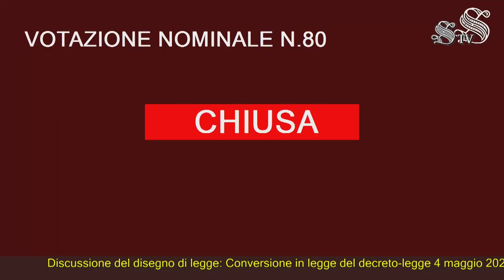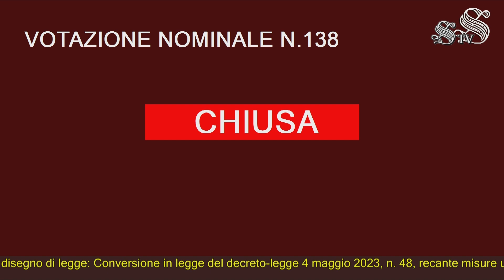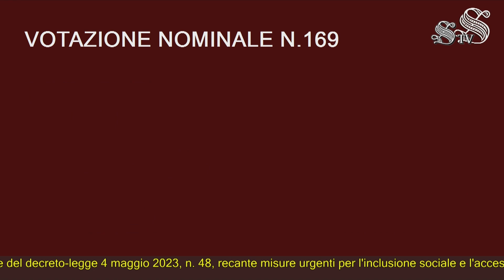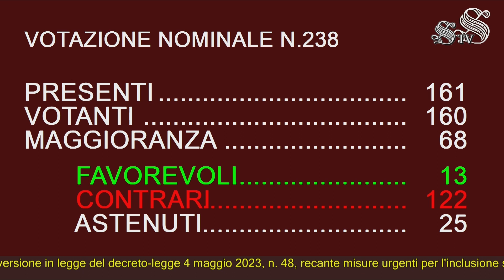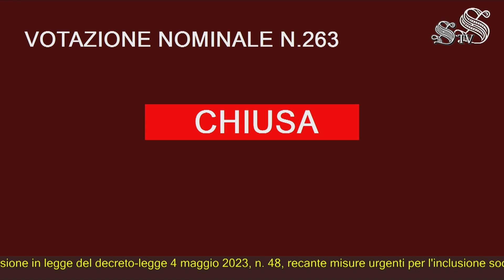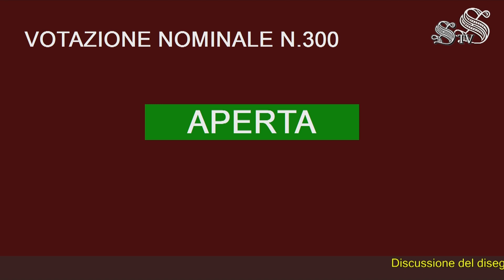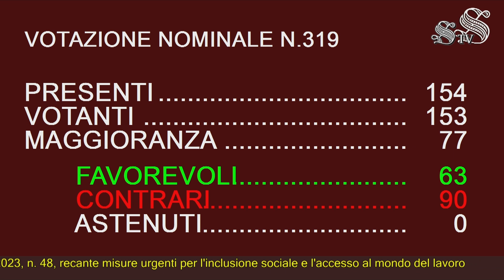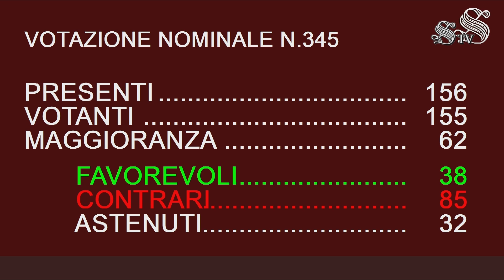Roma - Senato - 19^ Legislatura - 79^ seduta (21.06.23)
- Roma - Senato - 19^ Legislatura - 79^ seduta
L'Assemblea ha avviato l'esame del ddl n. 685, conversione in legge del decreto-legge 4 maggio 2023, n. 48, recante misure urgenti per l'inclusione sociale e l'accesso al mondo del lavoro.
La relatrice, sen. Mancini (FdI), ha riferito sul contenuto del ddl che interviene in quattro ambiti: il capo I (articoli 1-13) reca nuove misure di inclusione sociale e lavorativa. In base a quanto previsto dalla legge di bilancio, l'articolo 1 dispone l'abrogazione dell'istituto del reddito di cittadinanza e istituisce, a decorrere dal 1° gennaio 2024, l'assegno di inclusione, che spetta a nuclei familiari in cui vi sia almeno un soggetto minorenne o avente almeno sessanta anni di età o disabile. La Commissione ha introdotto la valutazione multidimensionale delle condizioni del nucleo familiare da parte dei servizi sociali. Viene istituito il supporto per la formazione e il lavoro e sono previsti percorsi di inclusione personalizzati. Il capo II (articoli 14-18) reca interventi di rafforzamento delle regole di sicurezza sul lavoro, di tutela contro gli infortuni e di aggiornamento dei controlli ispettivi. Il capo III (articoli 19-38) reca ulteriori interventi in materia di politiche sociali e lavoro (bonus trasporto per gli studenti impegnati in attività di formazione, aumento dell'assegno unico e universale per i figli a carico, modifica della disciplina dei contratti di lavoro a tempo determinato nel settore privato, disciplina dei contratti di espansione e degli obblighi di informazione dei datori di lavoro, incentivi all'occupazione giovanile, anche nel terzo settore, incentivi per il lavoro di persone con disabilità). Il capo IV (articoli 39-43) reca misure di sostegno per i lavoratori e per la riduzione della pressione fiscale (esonero parziale dei contributi previdenziali, detassazione del lavoro notturno e festivo per il personale di strutture alberghiere, proroga del lavoro agile, trattamento straordinario di integrazione salariale).
Nella discussione generale i sen. di maggioranza hanno sottolineato il cambiamento di paradigma rispetto al reddito di cittadinanza, che non ha funzionato nella parte riguardante la formazione e l'occupazione e ha finito per disincentivare la ricerca del lavoro. I sen. Damiani e Silvestro (FI-BP) hanno posto l'accento sull' investimento nelle politiche attive del lavoro, sulla riduzione di ulteriori quattro punti percentuali del cuneo fiscale, sullo stanziamento di 5,5 miliardi per il contrasto della povertà e sull'ampliamento della platea dei beneficiari dell'assegno di inclusione, sull'attribuzione ai servizi sociali di una valutazione multidimensionale delle condizioni dei nuclei familiari, sull'aumento delle sanzioni per false dichiarazioni relative alla percezione dell'assegno, sulla proroga del lavoro agile per persone con fragilità. Le sen. Minasi e Cantù (LSP) hanno posto l'accento sulla valorizzazione del lavoro, fondamento della cittadinanza e motore dello sviluppo. I sen. Elena Leonardi, Russo, Berrino e Zullo (FdI) hanno ricordato le audizioni e gli approfondimenti della Commissione; il dato relativo all'aumento di 500.000 occupati a seguito della riforma del reddito di cittadinanza; la previsione del rimborso spesa per percorsi di formazione; l'incremento dell'assegno per i figli; la decontribuzione per le assunzioni giovanili; il potenziamento dell'Ispettorato del lavoro… (21.06.23)